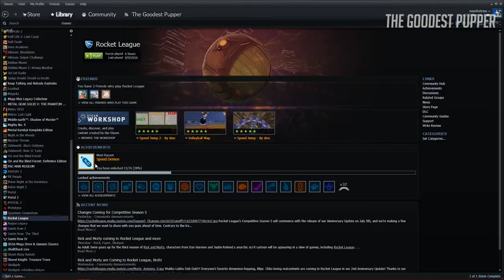(NBWECRTOP&K) Game 1: Rocket League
Game one of the tournament too long to write out: Rocket League!